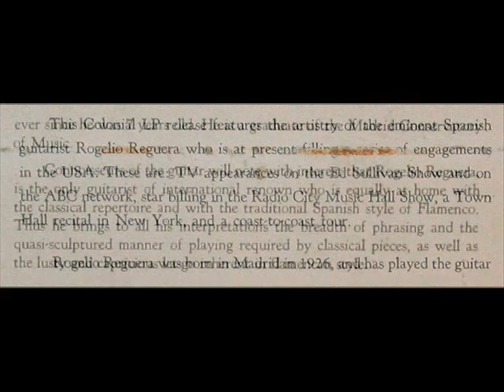Sor / Rogelio Reguera, 1958: Alegrias Salineras - Colonial COL-ST-305